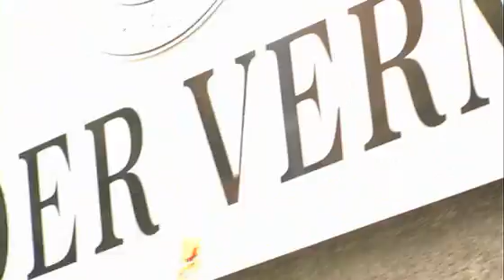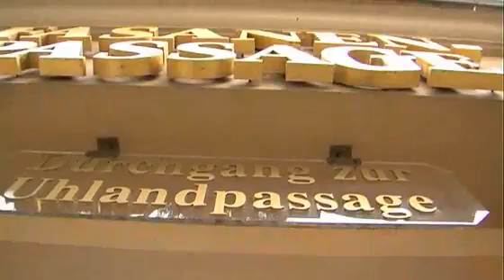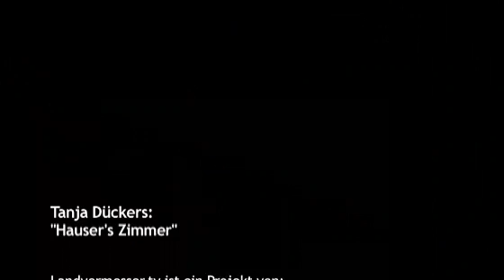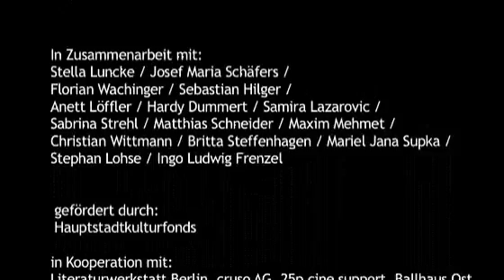Tanja Dueckers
Tanja Dückers, 1968 in Berlin geboren, hat seit 1996 Prosawerke, Lyrikbände, Essays und Theaterstücke veröffentlicht und ist auch als Journalistin tätig. Tanja Dückers hat verschiedene Aufenthaltsstipendien für Schriftsteller erhalten, die sie unter anderem nach Kalifornien, Prag und Siebenbürgen führten. Sie organisiert Lesungen im „Roten Salon" der Berliner Volksbühne, deren Gelder der „Berliner Kältehilfe" zugute kommen.